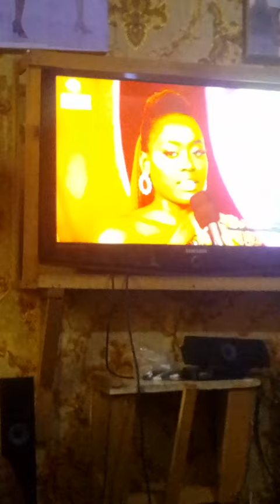October 21, 2022